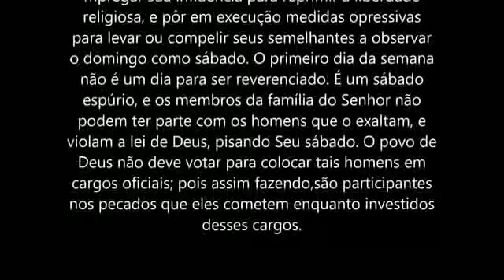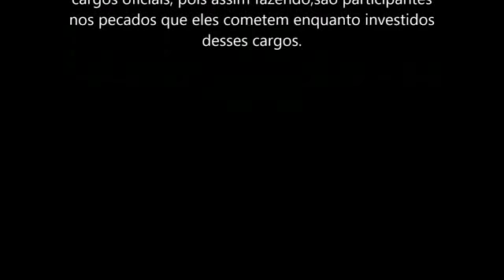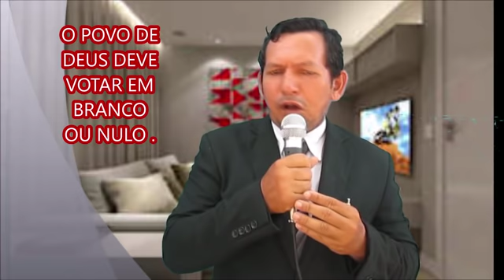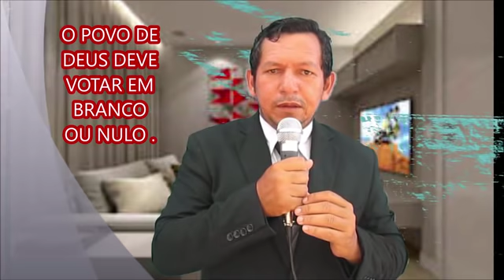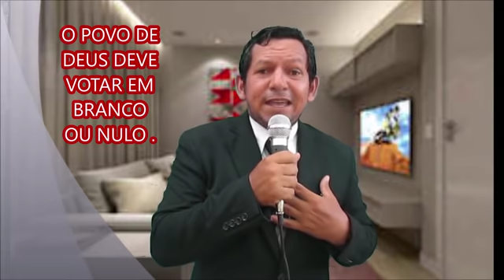E AGORA!!! COMO VOTAR NA ELEIÇAO MAIS COMPLICADA DO BRASILE NÃO PECAR!!!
E AGORA!!! A MAIS COMPLICADA DO BRASIL!!